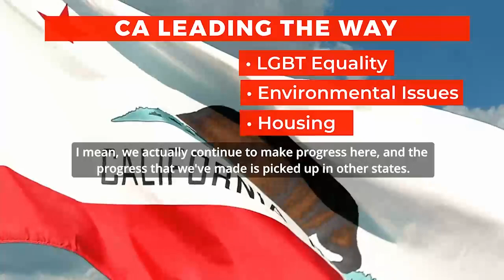How To Improve The Rights Of LGBTQ People In California | Equality California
If you want to learn more about how to improve the rights of LGBTQ people in California, you can

This video covers the following subjects:

- How to improve the rights of LGBTQ people in California?
- Equality California
- Rights of LGBTQ people in California
- Rights of LGBTQ

Improving the rights of LGBTQ people in California requires a multifaceted approach. First and foremost, advocacy for inclusive legislation at the state level is crucial. This includes supporting bills that protect LGBTQ individuals from discrimination in employment, housing, and public accommodations. Additionally, efforts to raise awareness about LGBTQ issues and combat stereotypes and prejudices are essential for fostering acceptance and tolerance within the community.

(01:35) Zbur’s path from law to politics
(09:47) Being gay before strides in the LGBTQ movement
(17:07) Talking environmental law
(23:51) Zbur’s motivation for running for Assembly
(28:26) LGBTQ rights and states with anti-LGBTQ views
(37:41) AD51 priorities

When searching for videos about how to improve the rights of LGBTQ people in California, YouTube is the best place to go.

How to improve the rights of LGBTQ people in California, is that obviously intrigues you and other individuals I made this video about this topic.
If you wish to learn even more about how to improve the rights of LGBTQ people in California, suggest you check out our various other video clips

Have I responded to your concerns about how to improve the rights of LGBTQ people in California?